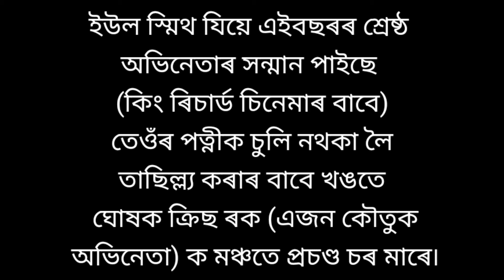Oscar2022ত অঘটন/ কোনে কাক কিয় চৰিয়ালে?